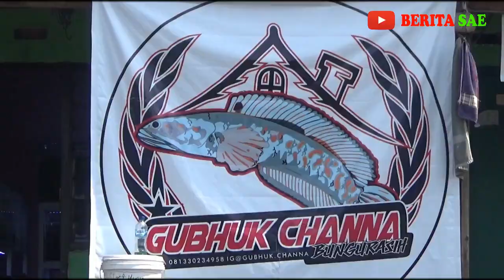Channa Maru Yellow Sentarum Ditawar 2,5 Juta, Tawaran Ditolak !!!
Hal itu disampaikan oleh ILHAM DEWA, Owner Gubhuk Channa yang berada di Jl. Bungurasih Dalam, Waru, Sidoarjo, Jatim.